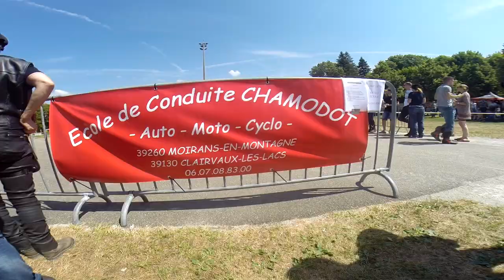MDJ Fête De La Moto 2018 Clairvaux Les Lacs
Voici un petit condensé de la fête de la moto 2018 des Motards Du Jura à Clairvaux Les Lacs.